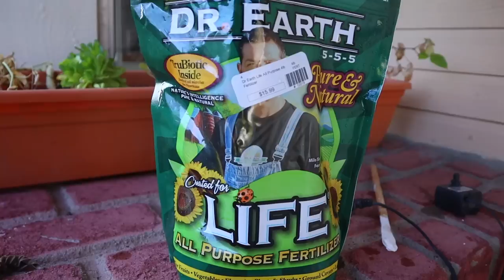THE BREVILLE BARISTA EXPRESS: Best home espresso machine for craft coffee and latte art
We love our coffee. Today I'm showing you how to pull an espresso shot, steam milk, and make latte art at home! Breville Barista Express

——— Let’s Connect! ———